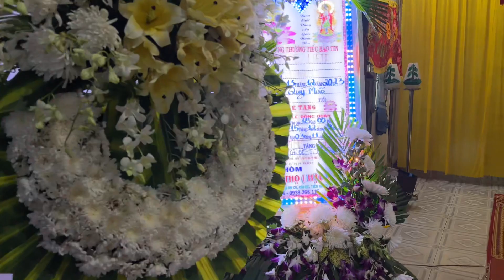Nhạc lễ Tuấn Khang cổ cò tiền giang chơi nhạc trước lúc di quan an táng xôm theo yêu cầu chủ nhà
Cảm ơn cả nhà đã ủng hộ khoa suốt thời gian qua
Chơi nhạc bằng cái tâm , hết mình với gia đình thì đều được quý mến, ae band nhạc chia buồn cùng gđ nếu có gì sơ suất mong lòng bỏ qua , Xin cảm ơn ạ
👉Clip có tính giải trí ,cả nhà thấy hay cho mình xin một lượt like và follow nhé😍
💗CHÚC TẤT CẢ XEM VV..